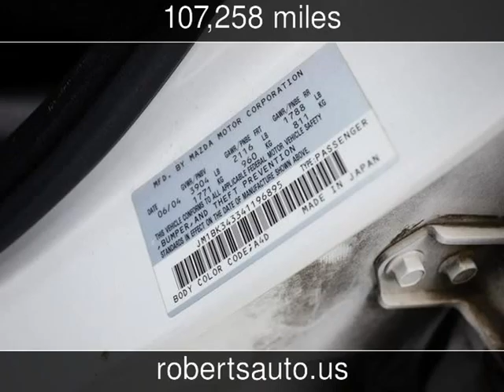2004 Mazda Mazda3 s Used Cars - Kerrville,Texas - 2014-04-18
See more details about this used car This 2004 Mazda Mazda3 s with 107,258 miles is for sale at Roberts Auto Sales.